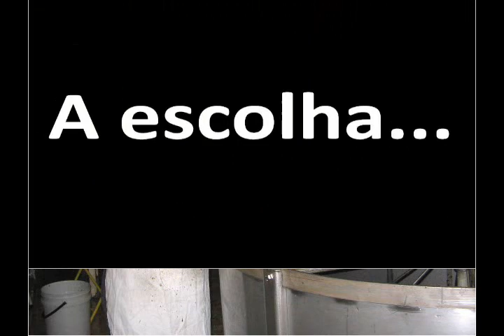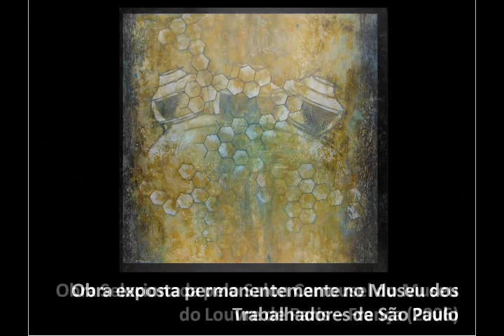Artista Plástico Marcelo Tanaka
O artista plástico Marcelo Tanaka merece o reconhecimento da Superintendência do Patrimônio Cultural da Assembléia Legislativa do Estado de São Paulo, responsável tanto do Museu de Arte do Parlamento de São Paulo quanto do Museu da Escultura ao Ar Livre.
Marcelo Tanaka que já expôs duas vezes no Espaço Cultural V Centenário, no Palácio 9 de Julho, e tem obras em Museus da Itália, do Japão e do Brasil, já foi selecionado na VI Bienal de Arte Internacional de Roma e seu trabalho vem merecendo o apreço dos críticos e do publico.

Emanuel von Lauenstein Massarani
Superintendente do Patrimônio Cultural e
Presidente do IPH  Instituto de Recuperação do Patrimônio Histórico no Estado de São Paulo.

SOON RESUME - Curriculum
Masp 2003 - SP Center Masp 2004 - SP Center Exposition Museum of art of the Parliament of state of São Paulo Exposição individual Foundation Mokiti Okada in Are Paulo/SP-2005. Exposition individual Cultural Center of Florianópolis/SC-2006. Exposição in the Museum of the Institute Brazil - Italy in the city of Itápolis- 2006 (founding artist permanent exposition). Bienal de Roma/It- 2006. Exposition permanente in the Gallery Zanon Rome It. Selecionado for the Salon la Sociéte Nationale DES Beaux Arts.SNBA Carrousel of the Museum of the Louvre Paris/Fr- 2006. Exposition Individual Cultural Foundation of Criciúma/SC-2007. Exposition individual fob (USP) University of São Paulo.